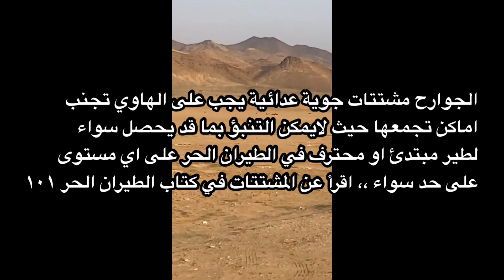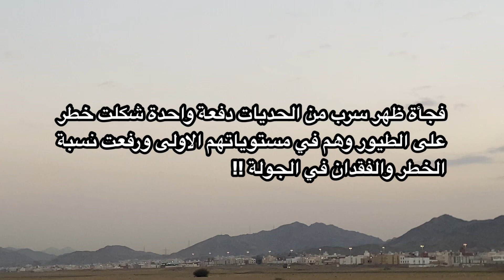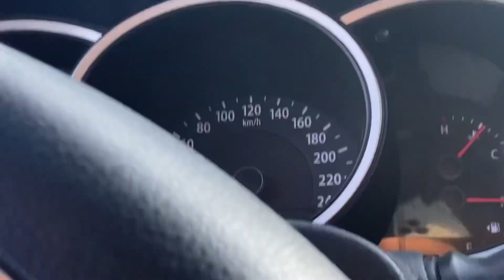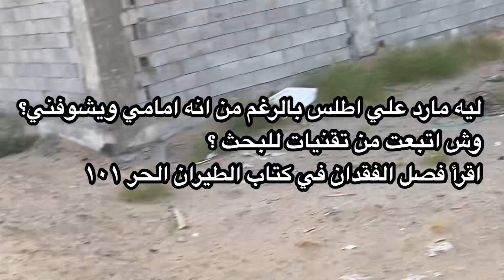في الجولة الرابعة فقدنا اطلس !! طيران ببغاء الاكليكتوس وهجوم الجوارح علينا